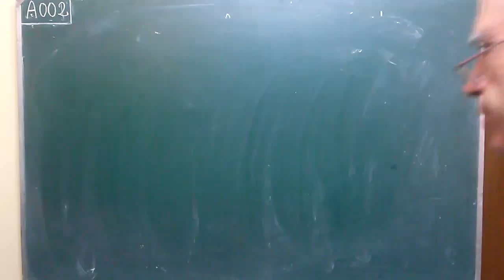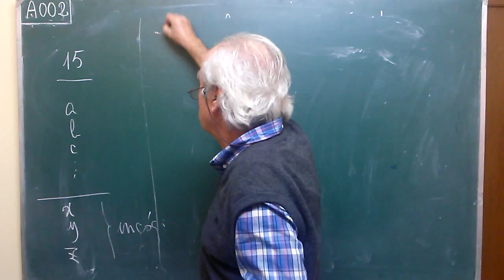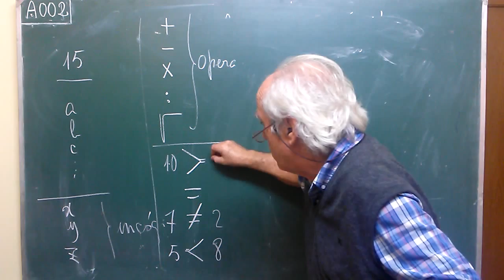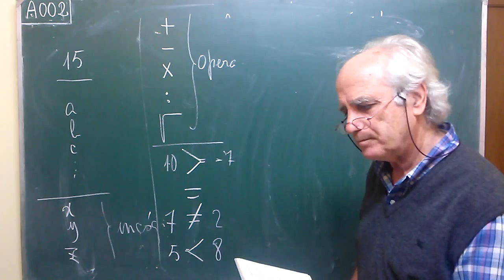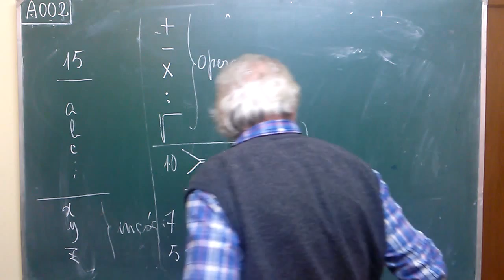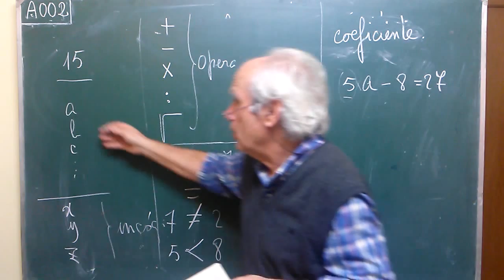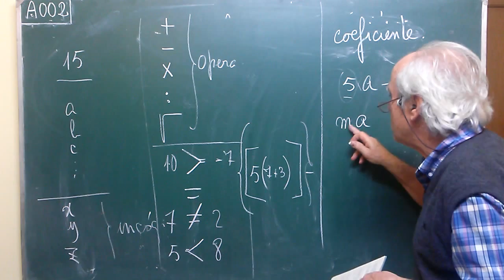A•002·1 ... ÁLGEBRA: IDIOMA, EXPRESIONES Y TÉRMINOS ( 1er VÍDEO)